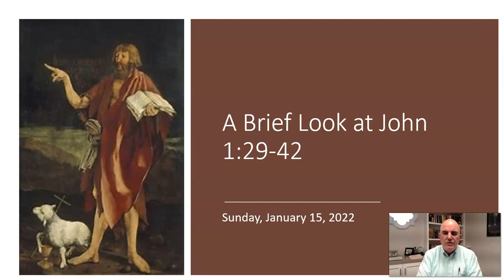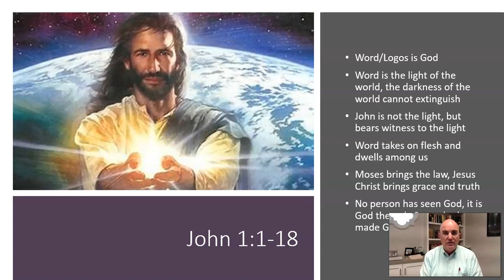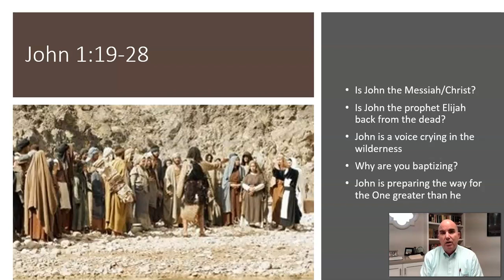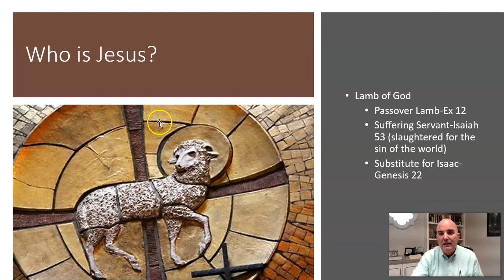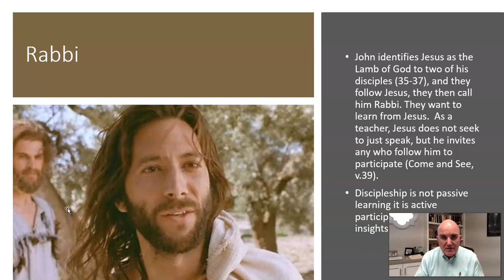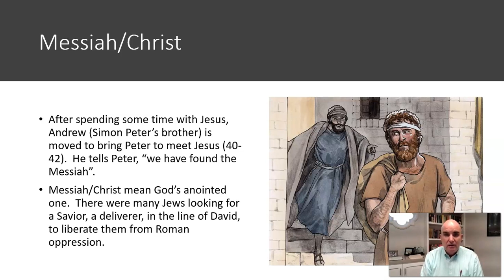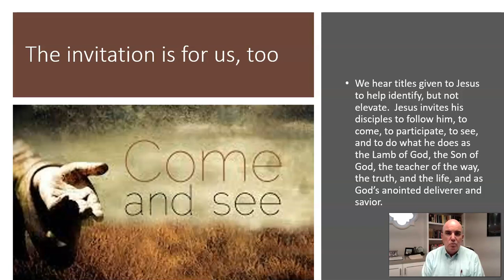A Brief Look at John 1:29-42 with Pastor Steve Talmage